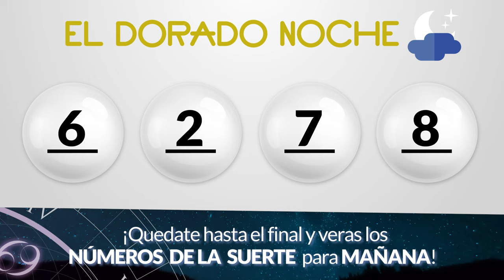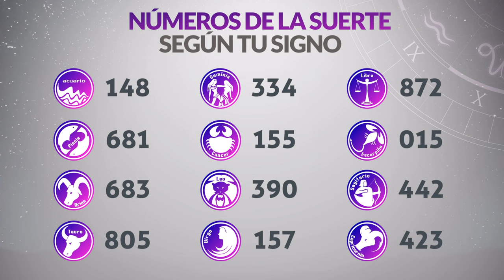Resultado de DORADO NOCHE del Domingo 4 de Agosto de 2024 CHANCE 🍀😱💰🚨🔥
Dorado noche 4/8/2024
Chance dorado noche 4/8/2024
Resultado del dorado noche
Resultado de Dorado Noche Domingo 4 de Agosto de 2024
dorado noche
dorado noche noche
dorado noche resultados
dorado noche de ayer en la noche último sorteo
invierte
resultados gana
loterias gana